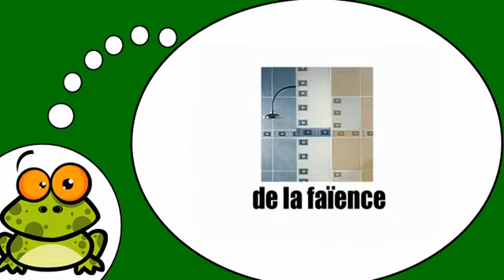Opi ranskaa # Ranskan alkeet # Aménagement du sol et des murs